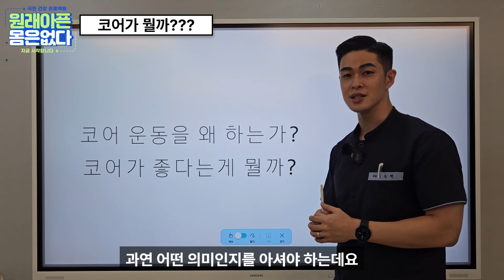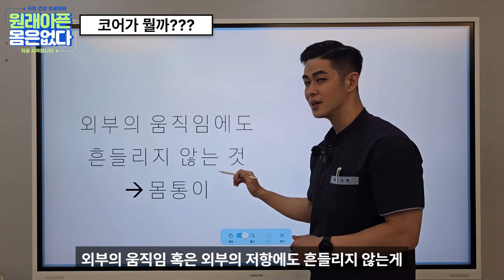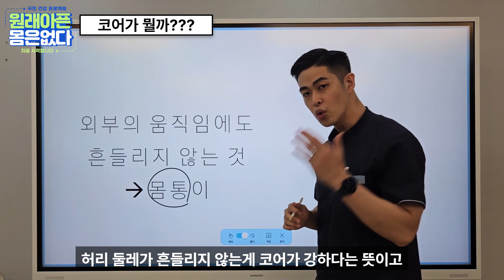[버드독] 코어 운동 이렇게 하면 하나도 효과 없습니다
0:36 코어가 뭘까?
2:46 올바른 버드독
4:30 버드독 실습

"통증의 99%는 근육에서 출발합니다"

[더아름다운 한의원(부산) / 재활운동센터]